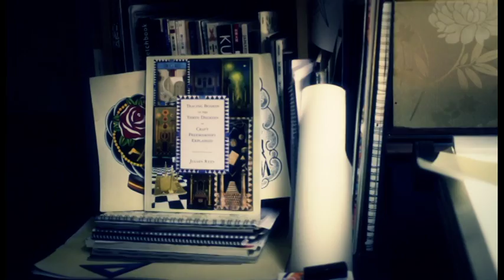When love goes skin deep. [tattoo by otto d'ambra]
How to get a tattoo.